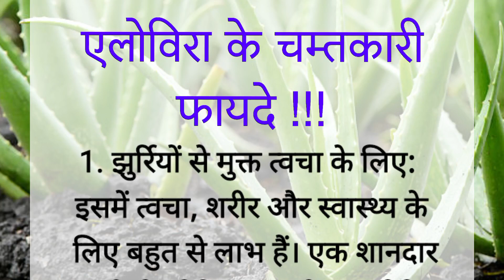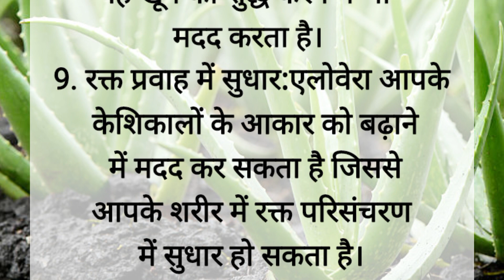एलोवेरा के चमत्कारी फायदे | Benefits Of Aloe Vera Plant In Home | Best line | Motivational Quotes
benefits of aloe vera plant, benefits of aloe vera plant in Hindi, benefits of aloe vera plant in home in Hindi, aloevera ki Patti, एलोवेरा के पौधे के फायदे, aloevera ke paudhe ke fayde